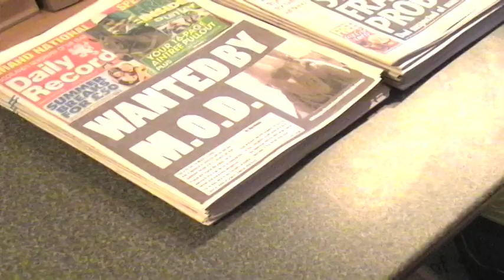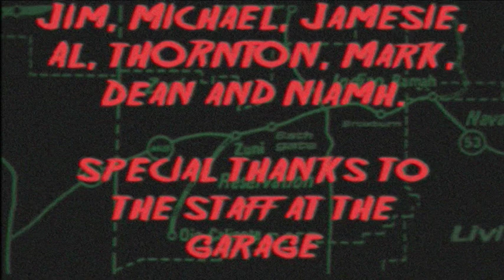BUZZBOMB - SUSTAINABLE DAMAGE WIDESCREEN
music video for the buzzbomb song sustainable damage, now in widescreen and better quality, from the album eight the hard way.